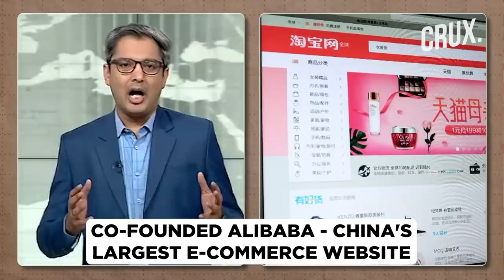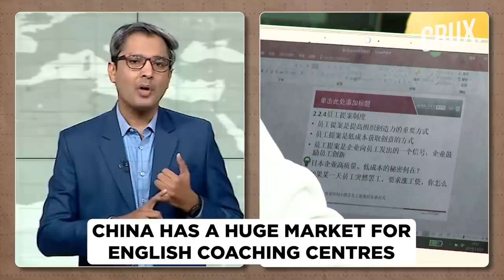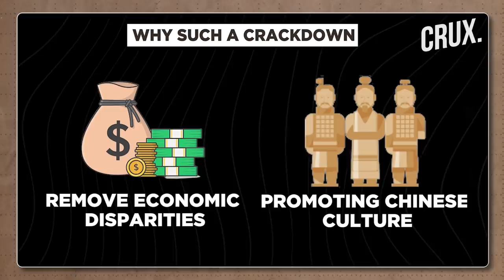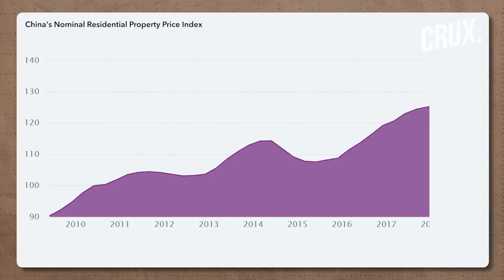Evergrande Crash Part Of Xi Jinping's Blueprint For An Ideal China? Crux Decode With Zakka Jacob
Evergrande, China’s biggest real estate company is on the verge of bankruptcy. But like the US government which came for the support of companies during the 2008 crash, Xi Jinping may not do anything. Over the past year, China has targeted tech giants as the disparity between the rich and the poor grows. China also believes if Evergrande fails it will burst the real estate bubble in the country.